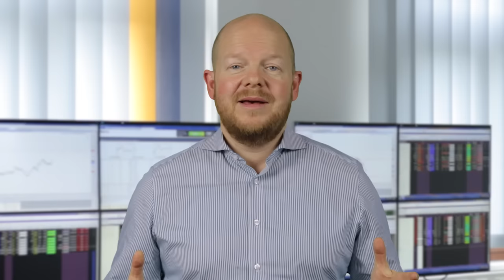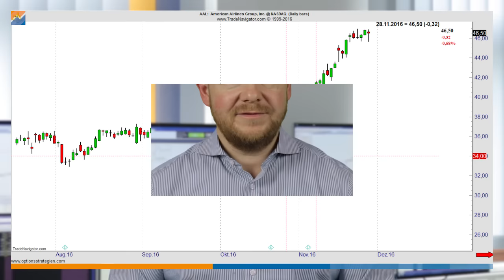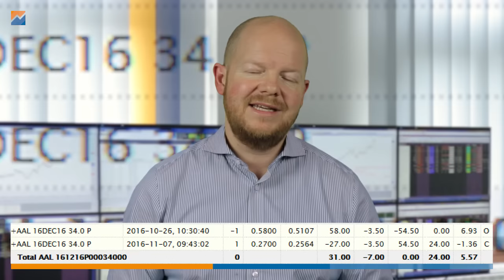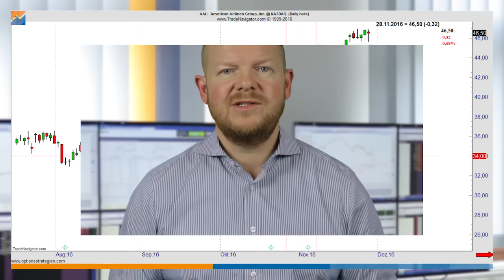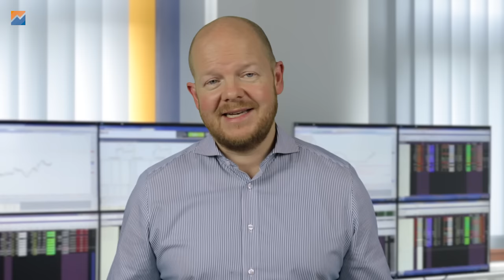Grundregeln zu Aktienoptionen - Wann Gewinne mitnehmen?